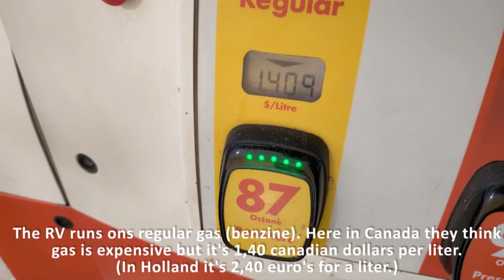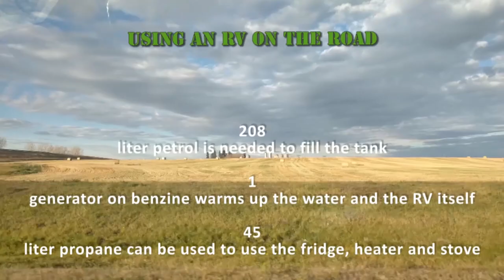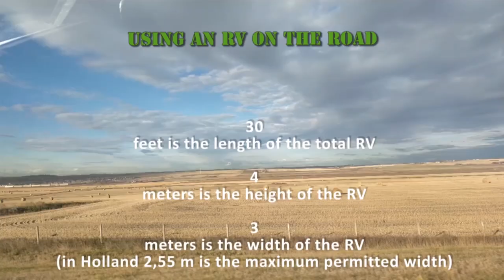Sgt. Wilson's army show